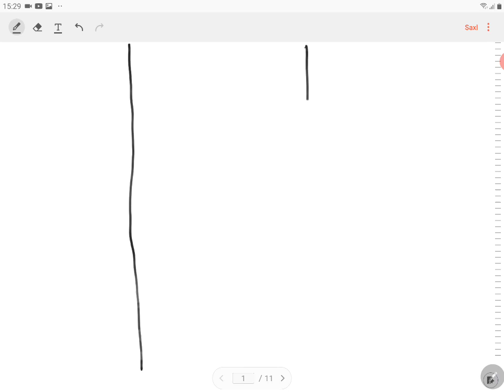Azərbaycan dili- 34 Sintaksisə Giriş. Cümlənin məqsəd və intonasiyaya görə növləri